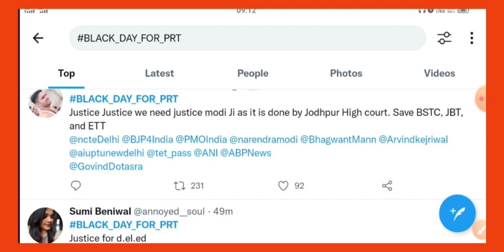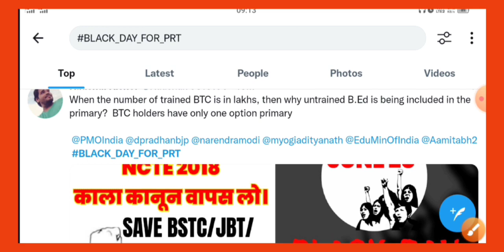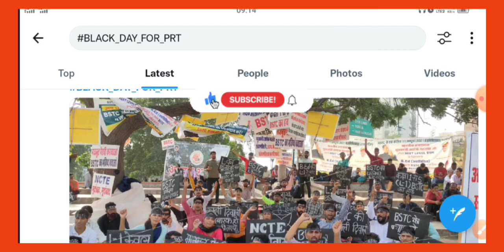NCTE Guidelines के लिए ट्विटर अभियान BLACK_DAY_FOR_PRT BTC_BEd के लिए देशव्यापी ट्विटर अभियान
NCTE Guidelines को Prt में शामिल न करने के लिए ट्विटर पर BTC BSTC DElEd ETT JBT अभ्यर्थी चला रहे ट्विटर अभियान
Aaj ka Twitter abhiyan ncte ko lekar
28 जून 2018 को जारी की गई थी NCTE Guideline जिसमें बीएड अभ्यर्थियों को प्राथमिक में शामिल किया गया था।
BigNews BSTC BEd vivaad ko lekar twitter pr chal raha hai bada abhiyan BEd VS BTC, DElEd twitter abhiyan
BigNews BSTC BEd विवाद supreme court में  BEd VS BTC, DElEd, NCTE Guidelines Twitter abhiyaan
BigNews BSTC V/s BEd विवाद supreme court में आज की सुनवाई टली जल्द मिलेगा नई तिथि BEd VS BTC, DElEd
new date bstc bed court case
BigNews BSTC V/s BEd विवाद आज सुप्रीम कोर्ट में होगी अहम सुनवाई BEd VS BTC, DElEd, BSTC
BigNews BSTC V/s BEd विवाद आज सुनवाई में सुप्रीम कोर्ट का बड़ा फैसला BEd VS BTC, DElEd, BSTC
today breaking new bstc bed vivad
today important news bed btc deled bstc vivaad
today 15 march important news bed bstc vivaad
bed bstc case update today important notification
big news BEd BSTC vivaad
BSTC BEd case update today
bstc bed vivad latest news
supreme court decision  BEd BTC
bed bstc vivad suprem court news today
bed bstc vivad latest news today
बीएसटीसी बीएड विवाद सुप्रीम कोर्ट का बड़ा फैसला
बीटीसी बीएड विवाद सुप्रीम कोर्ट का बड़ा फैसला
bed btc vivad supreme court news today
bed deled vivad supremecourt latest news today
big update bstc bed vivad
bstc bed vivad latest news supremecourt
bed bstc vivad latest update today
bed bstc vivad today update news
big news bed btc vivad
big news bed deled vivad
bed btc vivad case news today
reet lates news bed bstc case
bed bstc vivad को लेकर बड़ी खबर ncte guidelines
bed vs bstc vivaad bed vs btc vivad vs ncte